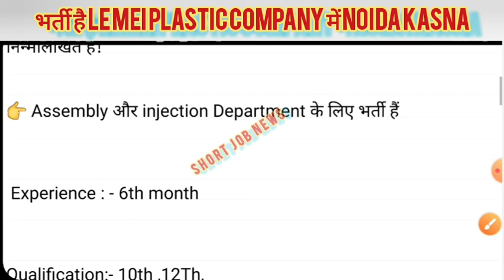भर्ती है LE MEI PLASTIC COMPANY में Noida kasna 24 dec